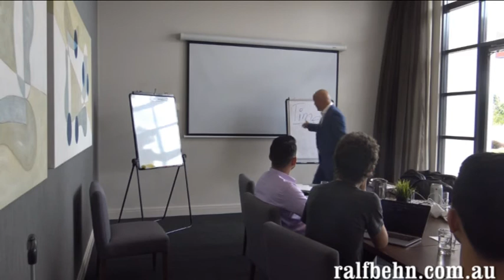Ralf Behn Keynote Impressions 5